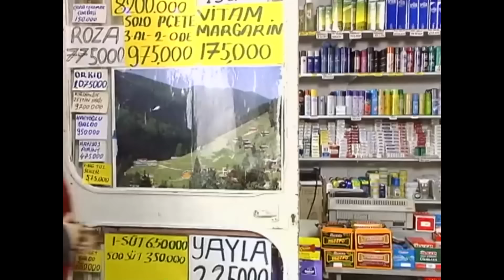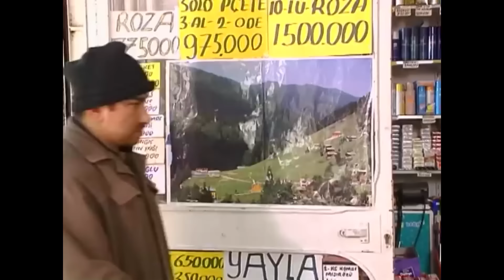Bizimkiler | 86. Bölüm Uzun Versiyon